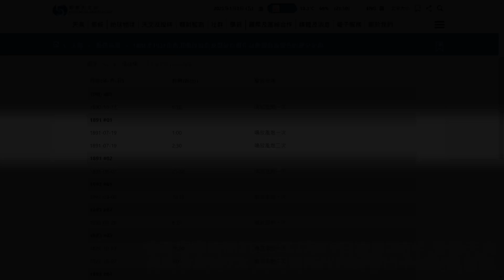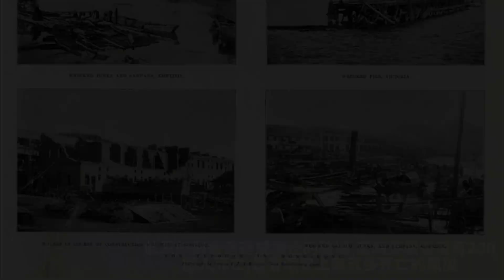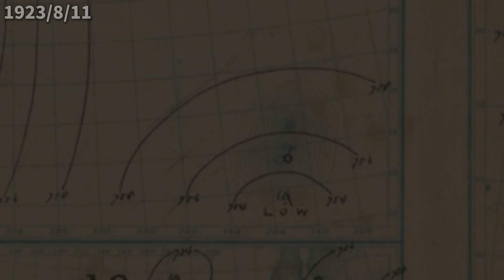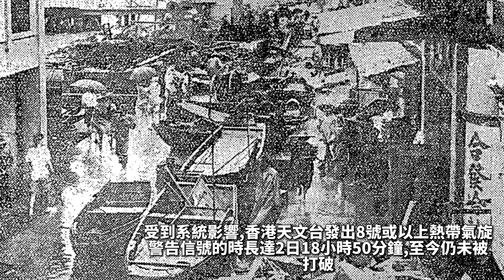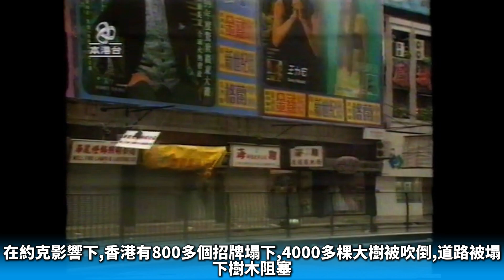自1884年以來所有的登陸香港的颱風